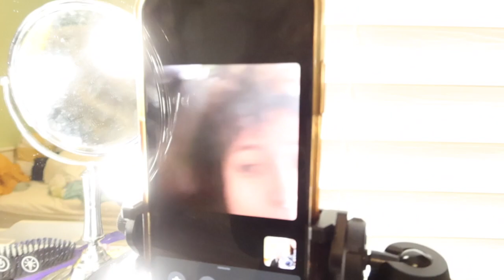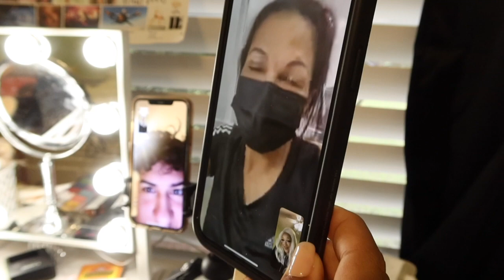vlog: transforming my bestie into a drag queen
we were supposed to take photos with santa but unfortunately the transformation took too long so ale house it was.